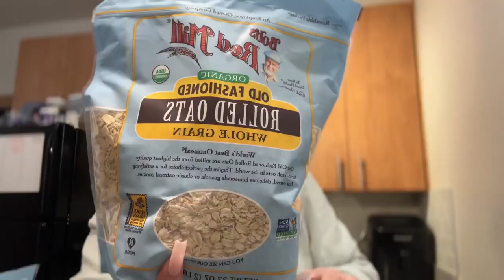20 somethings x im pretty much 30 at this point | life, separation anxiety in dogs, meal prep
ahhhhh life just keeps getting easier and easier *que the sarcasm*
enjoy the daily struggles of having a puppy with separation anxiety.
this was filmed months ago lol just now decided to upload